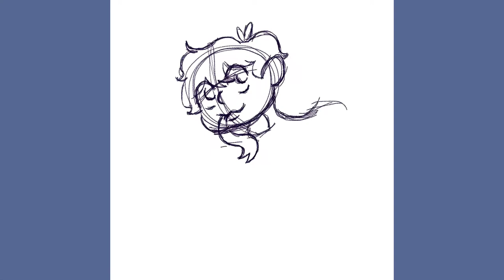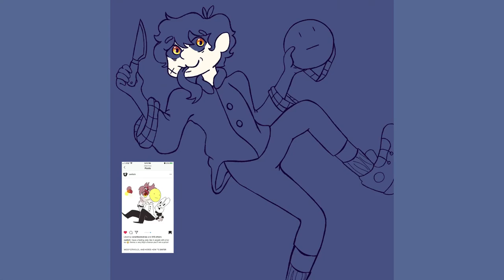Stabby Mask Boi 🔪; (1080p)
I did this for a dtiyos challenge
(You can find the post on my Instagram account!) @star_shipperz
🎶 Songs 🎶:
Carson Elliott - Nothing will be the same
909 - Royaljag
ELHAE - Halfway Love
(Check ou the rest of my speed paints in my “Speed Paint” series on Instagram!)
Thank you for checking out my account! It’s always a pleasure having you!! 💕💞✨